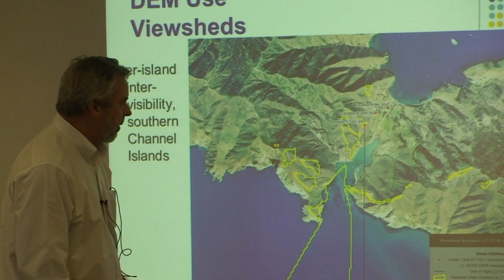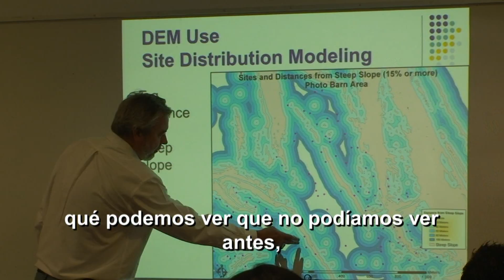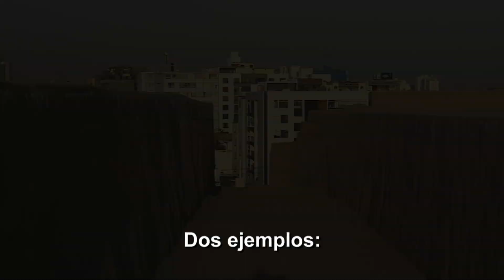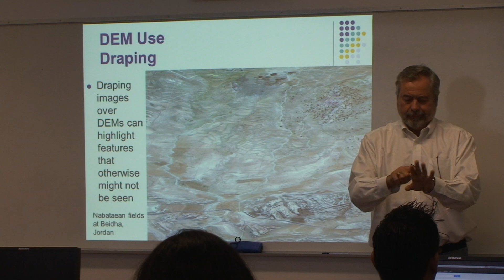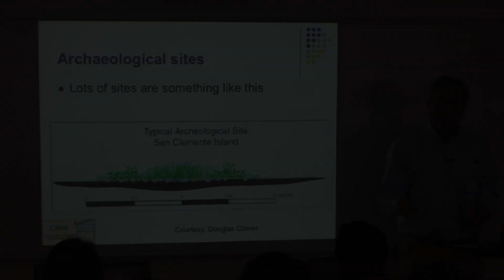2/4 El futuro del pasado (PARTE II) con Luis Jaime Castillo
En Umbrales estuvo el copresitente del Comité Científico Internacional para el manejo del patrimonio arqueológico, Douglas Comer. Con él conversamos sobre el incremento de los sitios arqueológicos declarados patrimonio de la humanidad. Y la necesidad de más arqueólogos provistos de nuevas técnicas que incluyan el uso de satélites y sensores remotos para la apropiada administración de estos sitios.